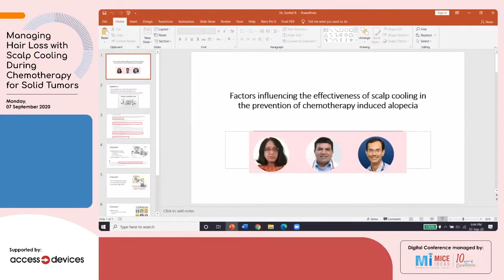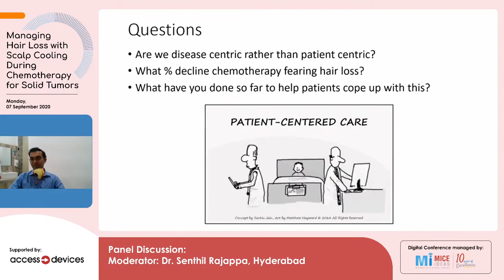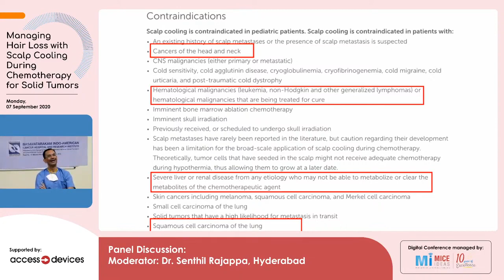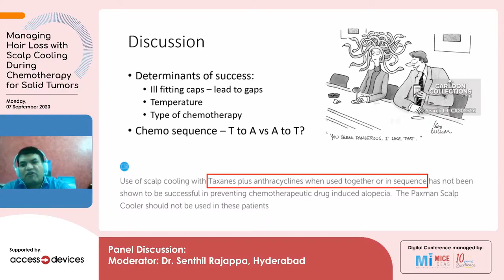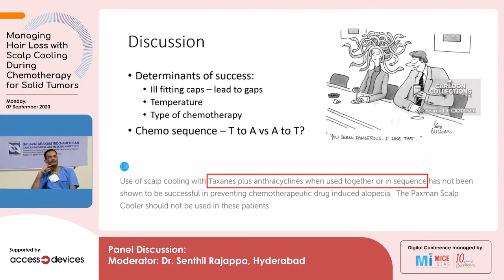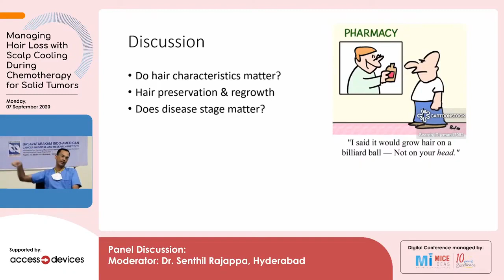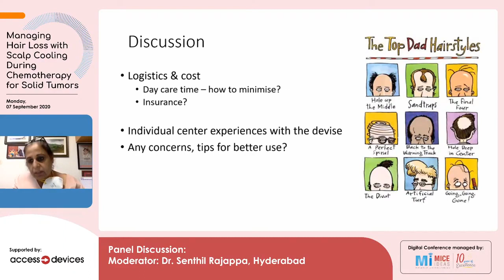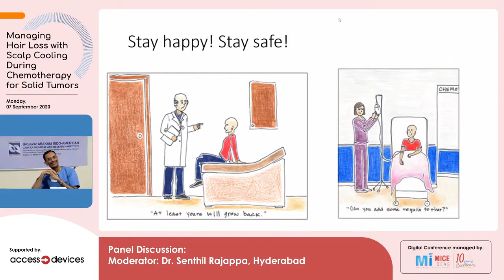Part 4 - Panel Discussion - Dr. Senthil Rajappa, Hyderabad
Managing Hair Loss with Scalp Cooling During Chemotherapy for Solid Tumors - 7 Sep 2020
Panel Discussion : Factors Influencing the Effectiveness of Scalp Cooling in the Prevention of Chemotherapy-Induced Alopecia

Supported by Access Devices